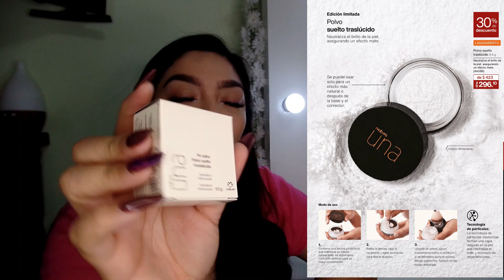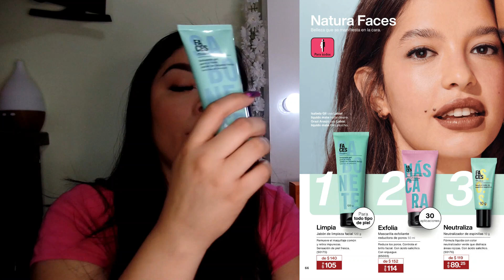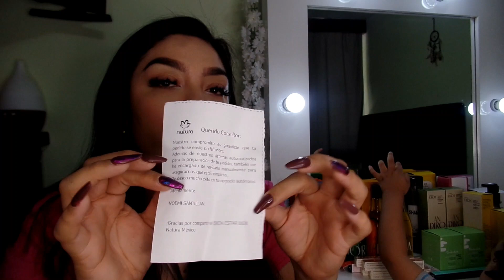Natura | Repique | Ciclo 05 | México 2021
Les muestro lo que estuve solicitando la segunda semana del ciclo
Muchas gracias por todos sus lindos comentarios 🥰🥰🥰

Les dejo el link de las revistas actuales de México

Si deseas formar parte de Natura con gusto te puedo inscribir en mi red Omega, puedes escribirme un mensaje